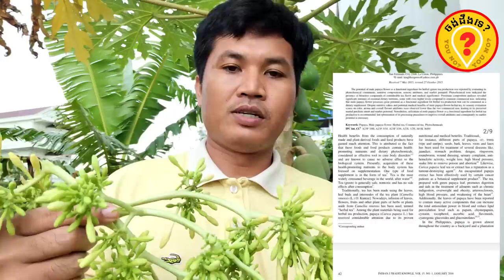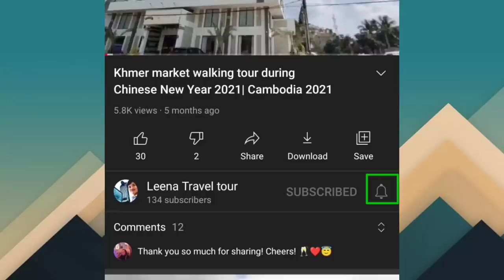Advantages of Papaya flower អត្ថប្រយោជន៍របស់ផ្កាល្ហុង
This video is talking about the Amazing health benefits of papayaflower
ចង់ដឹងទេ?YOUNO?